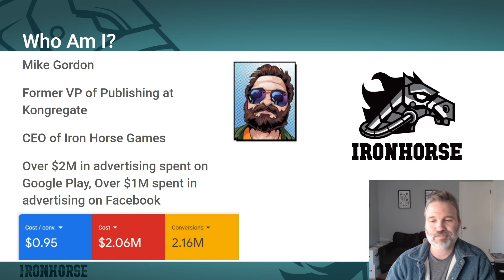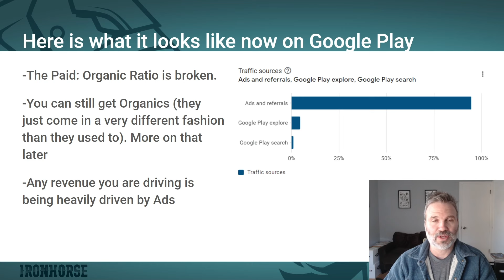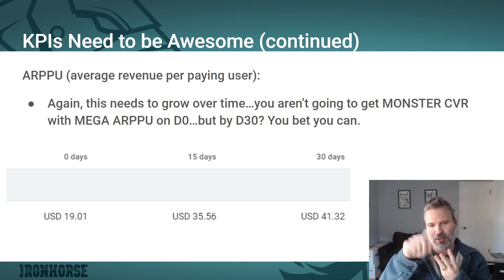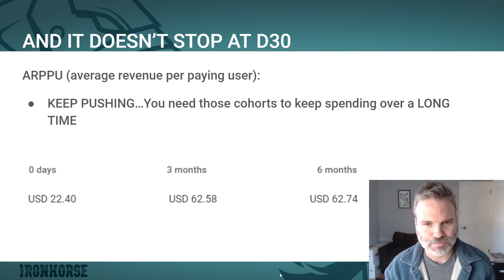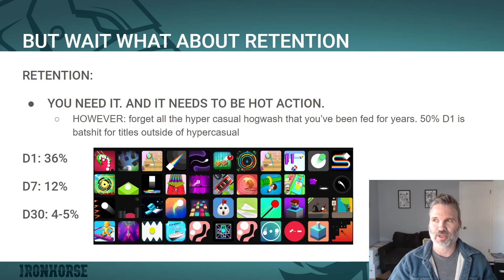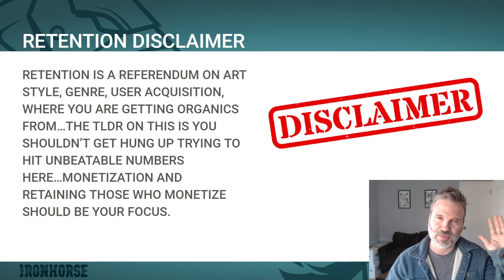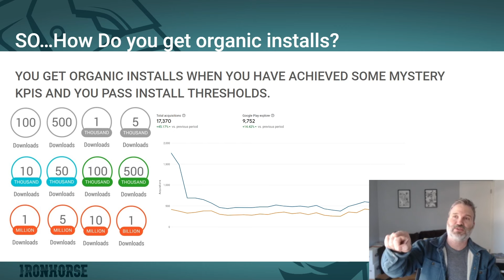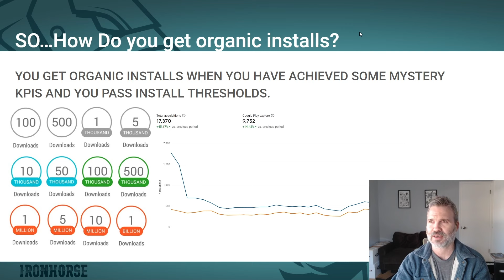Google Play F2P Games Marketing 2024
I did a talk at GDC in 2019 on Marketing on Google Play

I often get asked to do an update on it so here is that update.